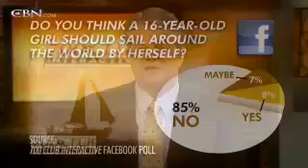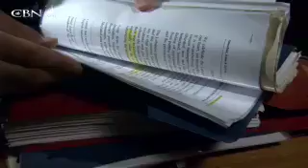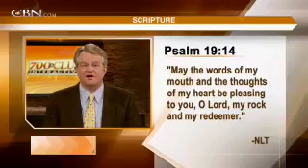700 Club Interactive -- April 18, 2011 - CBN.com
Abby Sunderland chats with Terry about her experience attempting to circumnavigating the globe all alone... The Christian Broadcasting Network CBN